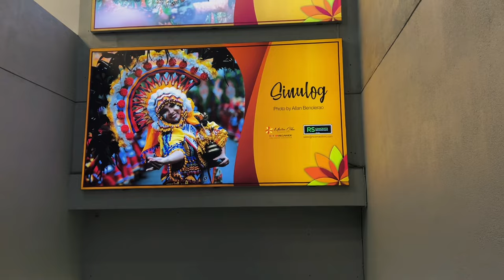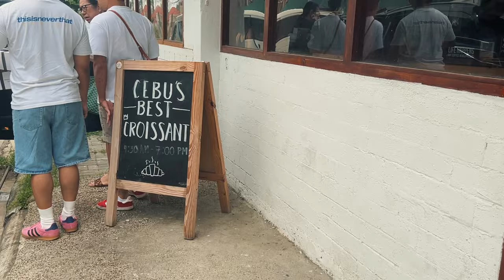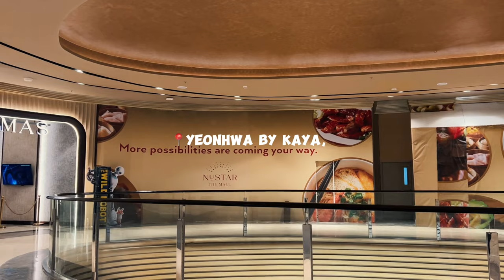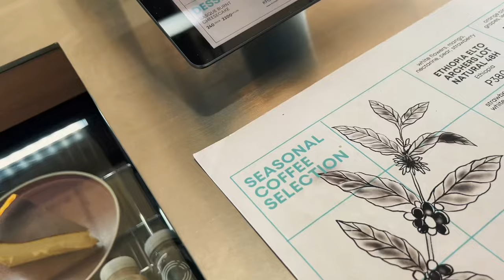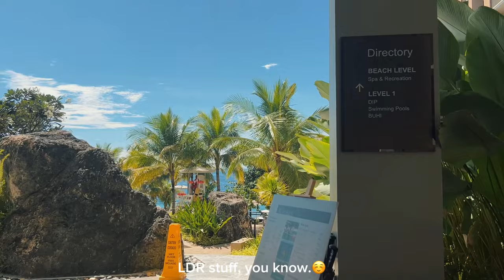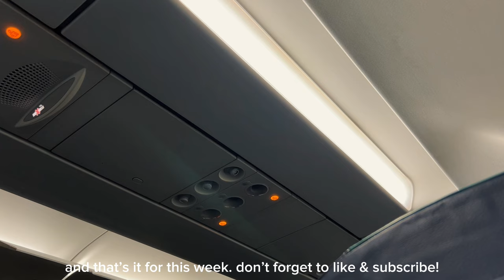is this cebu’s best croissant?